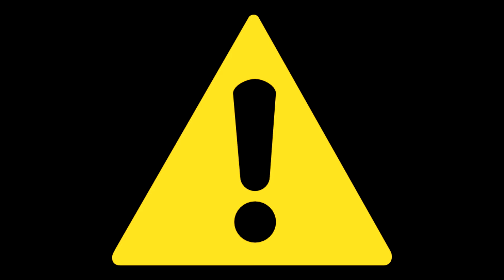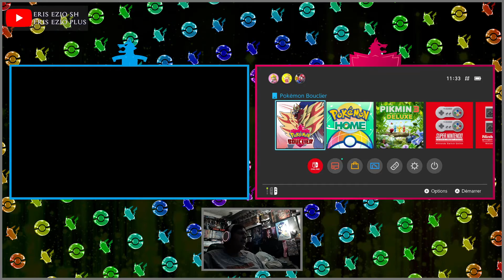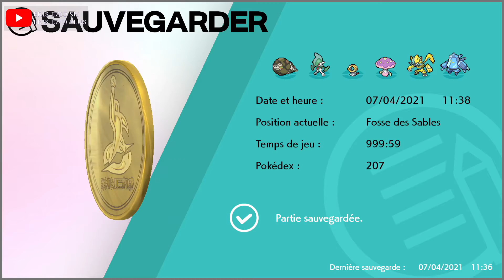[LIVE] Shiny Sandaconda / Dunaconda - 2315 SR's X2 !!!!!